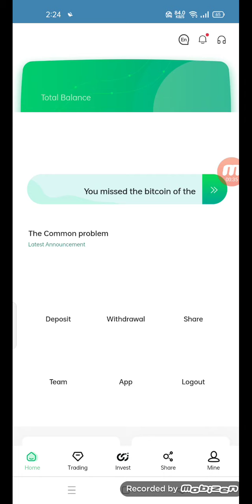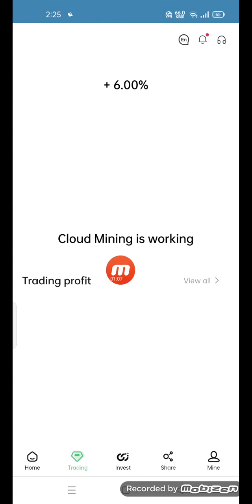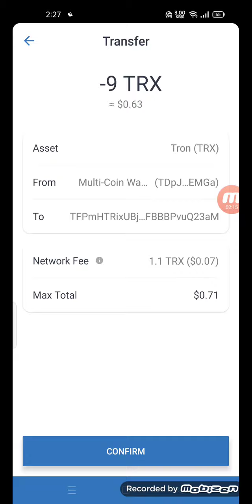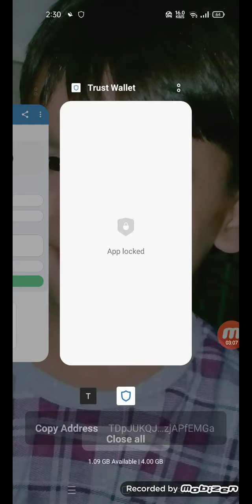TRx Sz ||| IS A NEW MINING WEBSITE..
introduce
Fixed investment projects
After fixing
After registration, there are two accounts: basic account and promotion account. Register now to get 10000TRX mining power.
Basic account (minimum investment of 5TRX, lifetime withdrawal. The more investment, the greater the income)
Invest 5~199,999TRX, you can withdraw 5% of the investment amount every day
Invest 200,000~299,999TRX, you can withdraw 7% of the investment amount every day
Invest 300,000~499,999TRX, you can withdraw 8% of the investment amount every day
Invest 500,000~799,999TRX and withdraw 9% of the investment amount every day
Invest 800,000~999,999TRX, you can withdraw 10% of the investment amount every day
If you invest more than 1,000,000TRX, you can withdraw 15% of the invested amount every day
One time investment, permanent return

Promoted Account (Team Commission)

User registration, first-level agent 150TRX, second-level agent 80TRX, third-level agent 30TRX (lower-level account can be revoked
after activation)

When the user recharges, the recharge amount is 15% for the first-level agent, 8% for the second-level agent, and 3% for the
third-level agent (can be withdrawn immediately)

You can withdraw funds at any time, or invest in the basic account.